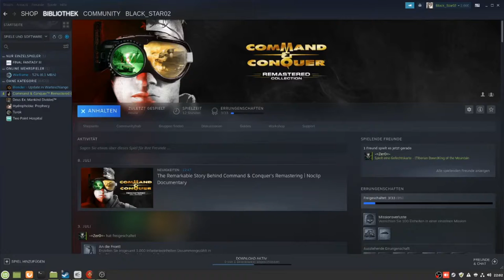Command and Conquer remastered 11: TD Zwei noobs kämpfen gegeneinander